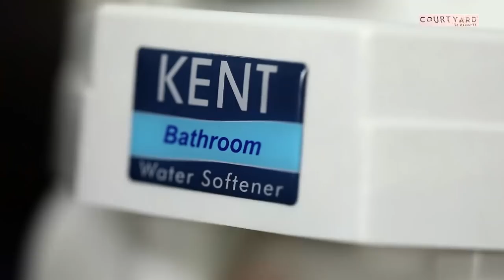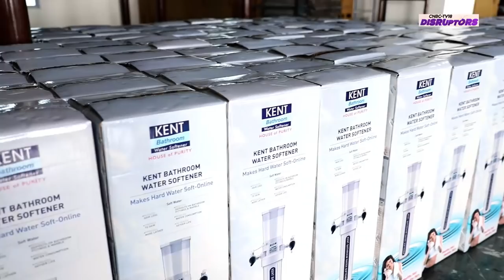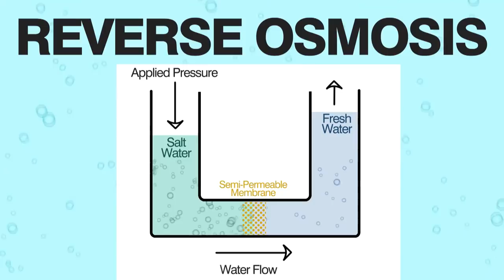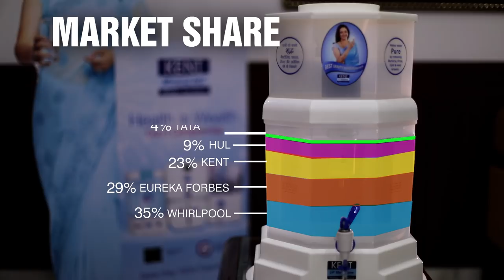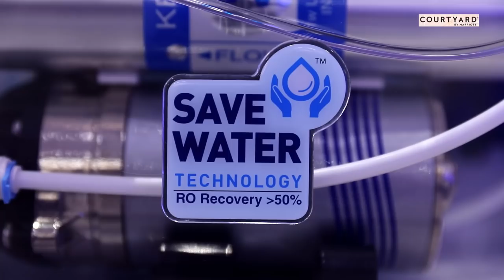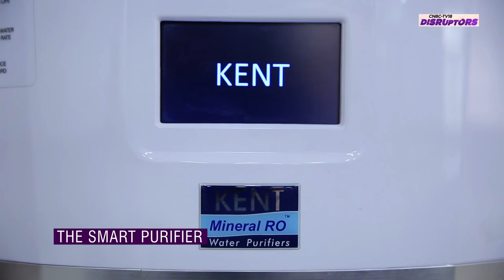KENT And The Pursuit Of Purity | CNBC-TV18 DISRUPTORS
Mahesh Gupta was the first member of his service-class family who chose the entrepreneurial path. His quest for technological innovation led him to transform the water purification industry in India and launch Kent RO water purifiers. Today, the brand commands a market share of about 40 percent in the RO water purifier segment.

Back in 1998, his children suffered from jaundice and their doctor recommended the use of a water purifier. Gupta researched and analysed the available water purifiers in the market to ensure his children were getting clean drinking water. Being dissatisfied with what was available in the market, Gupta decided to create his own. After several trials, he made his a water purifier based on Reverse Osmosis Technology marking the origin of Kent RO Systems.

Every now and then, a company emerges out of the blue and turns a market on its head. These are brands that are able to connect the dots and see the big picture. They are able to spot early on vital trends that are likely to play out in the future. They have a knack of presaging consumer habits and solving the pain points. They have the foresight to explore the fault lines and conflicts shaping their industries. These brands focus on strategic expansion beyond traditional boundaries. They innovate by taking new approaches to the customer experience.